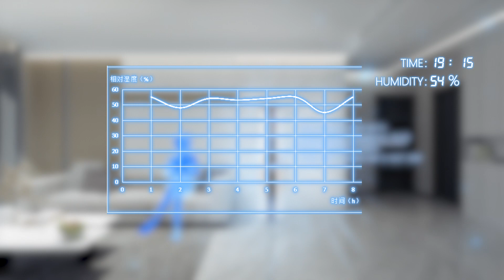air conditioner atomizer embraces the drying with the moisture of the humidifier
Staying in a relatively closed air-conditioned room for a long time will speed up the water loss of the human body, which will lead to dry mouth and tight skin, leading to skin aging and cortex. At this time, it is necessary to add a humidifier in the air conditioning room to solve the high temperature and dry conditions, and provide lasting moisture for the skin while enjoying the cool.

The intelligent atomizing head is an intelligent ultrasonic atomizing device integrated with atomizing chips and circuit boards. It replaces the traditional atomizing head (circuit board and atomizing piece are separated), and has the characteristics of small size, low power consumption, low heating, etc. Compared with the analog signal control of the traditional atomizer, it uses digital signal control to support the development of function expansion, such as intelligent APP control, Bluetooth control, color light control, etc., to achieve intelligent control of the whole machine.

According to the national standard GB/T 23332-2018 Humidifier, the humidification efficiency of the ultrasonic humidification scheme is "7~13.5", and the values from large to small correspond to four different energy efficiency levels, namely A, B, C and D. AUDIOWELL has devoted itself to research and independently developed the atomization scheme with the humidification efficiency reaching "16", which is far beyond the national standard.

The protection level of the atomization scheme of AUDIOWELL reaches IP65, with the highest dust-proof ability. There is no need to worry about the impact of micro dust invasion on the atomization quality; Good sealing performance and strong waterproof performance; The scheme has its own water shortage and power failure function, which can give you a safe and comfortable sleep even if you forget to turn it off at night.